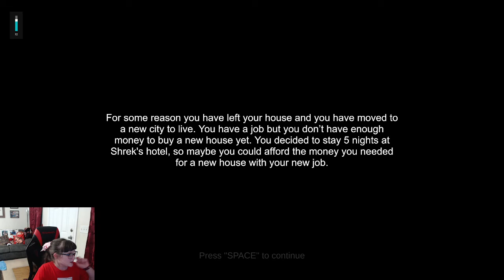WHERE'S DONKEY ?? FIVE NIGHTS AT SHREK'S HOTEL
Shrek apparently has lost his mind ... and what happened to DONKEY